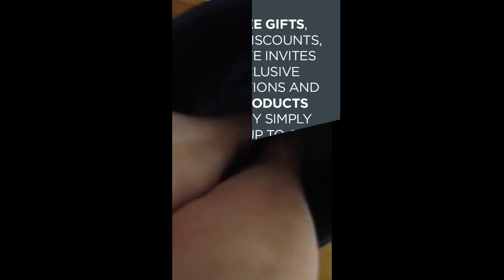✨Eden & Farrow Foot & Body Soak In Action!✨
Krystal shows us just how easy it is to enjoy Eden & Farrow Foot & Body Soak!

Video Made By Krystal T